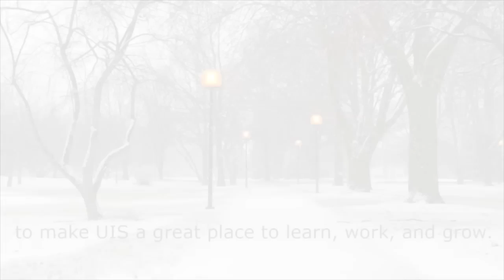Thank You from Chancellor Susan J. Koch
University of Illinois Springfield Chancellor Susan J. Koch thanks students, faculty and staff as the Fall 2013 Semester comes to an end.